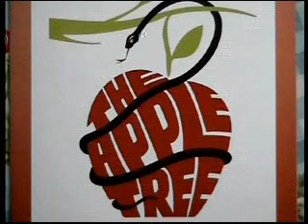t.a.t. 1 - The Apple Tree - Kristin Chenoweth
1-15